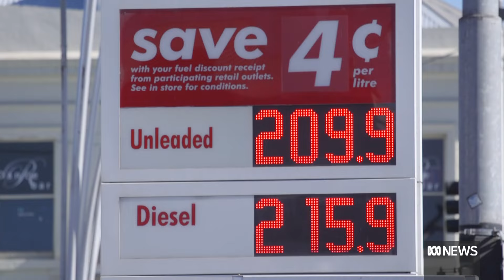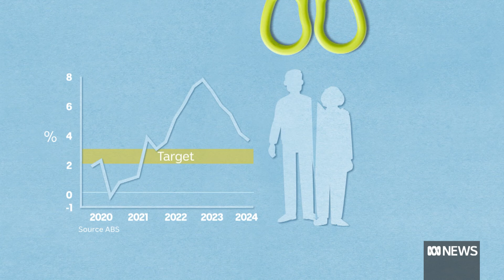The harsh economic reality is leading to a rise in prenup agreements | ABC News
To many, a pre-nuptual agreement is a Hollywood concept, but the harsh economic reality is driving more Australians to get them.